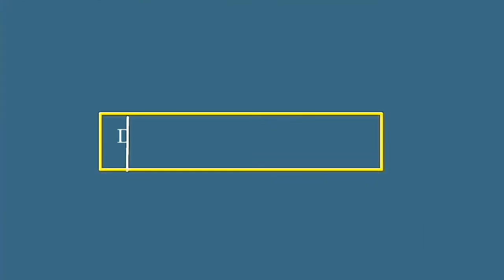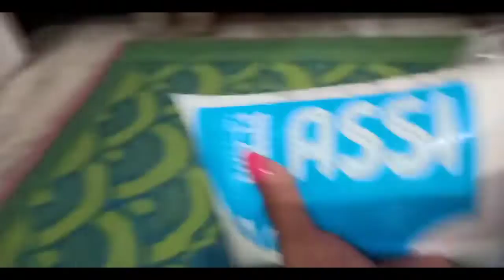Dhruv ne aaj kya nya kaam kiya ??